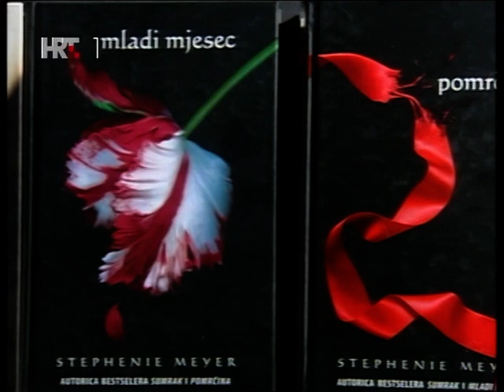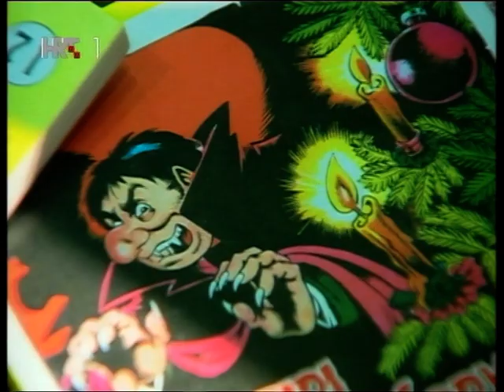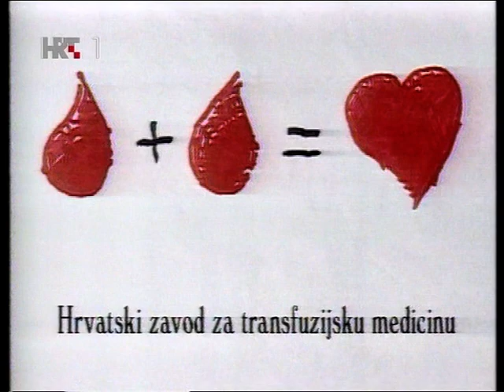Posebni dodaci: Vampiri na filmu (Tomislav Pletenac i Željko Luketić) HRT, 2009.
Filmski kritičar i filmolog Željko Luketić i etnolog Tomislav Pletenac u filmskoj emisiji "Posebni dodaci" HRT-a. Tema: Vampiri i vampirski mit na filmu. Voditelj: Hrvoje Pukšec. Emitirano 13. studenog 2009. godine.  Urednik: Dean Šoša